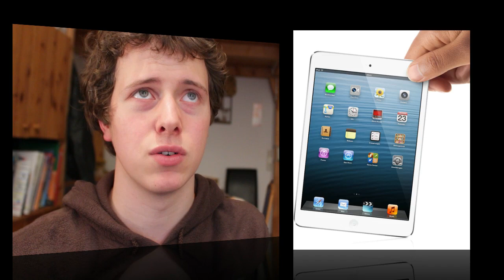Das neue "iPad Mini"!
Apple hat heute das iPad Mini vorgestellt. Ein brandneues iPad mit ein paar Funktionen, die sehr an einen iPod Touch erinnern. Alles weitere könnt ihr hier einsehen: